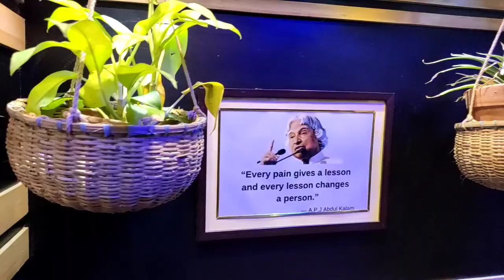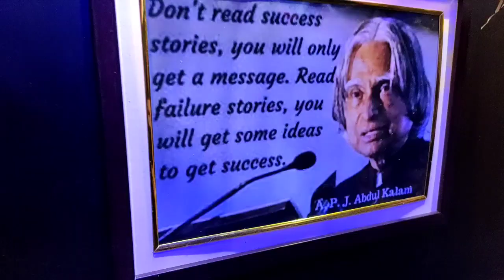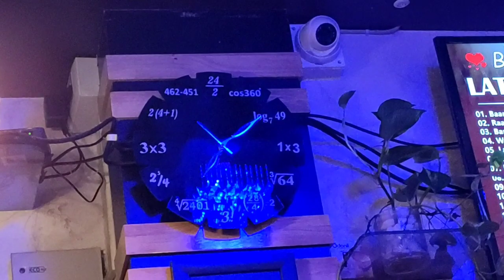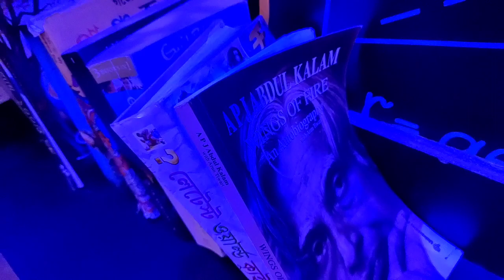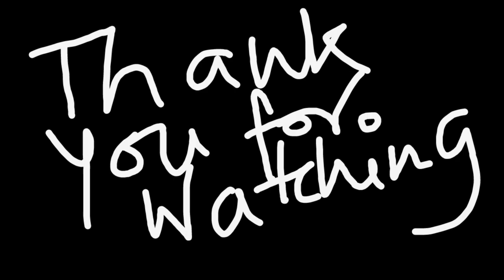C4U Cafe | Mathematical Theme Cafe in Kolkata | Most affordable Cafe near Sinthee in Kolkata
C4U Cafe | Best Cafe | Mathematical Theme Cafe | Most affordable Cafe near Sinthee in Kolkata
"North Kolkata precisely knows how to add a feather in its cap and the procedure to blend the taste with culture. If you are looking for some delectable cuisines then you must come over here C4U at the spur of the moment."

➡️C4U Cafe:

138B, near Calcutta Public School, Bidhan Park, Sinthee, Kolkata, West Bengal 700090

(We will not be responsible if number will be changed)

➡️About Channel: Hello I am Raj , It is my lifestyle vlog channel where I love to document my life & Entertain people.

➡️Sport Trap Rock - Training Day - by Infraction

🌟How to make good Fertilizer from kitchen waste  ⏩